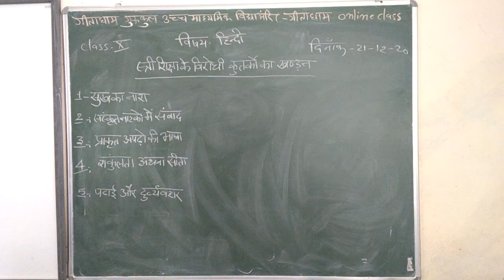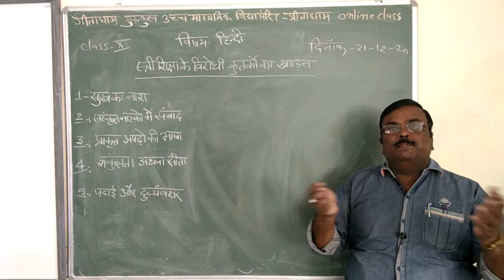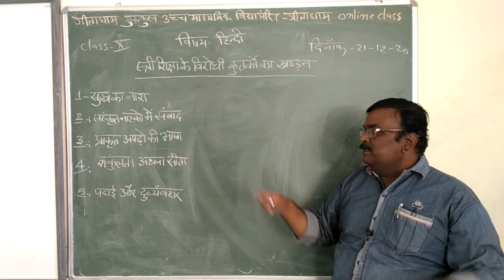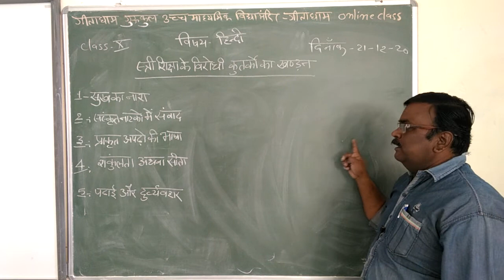कक्षा १० हिन्दी स्त्री शिक्षा के कुतर्को का खडंन१ (21/12/20)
सुनील दत्त बिस्सा